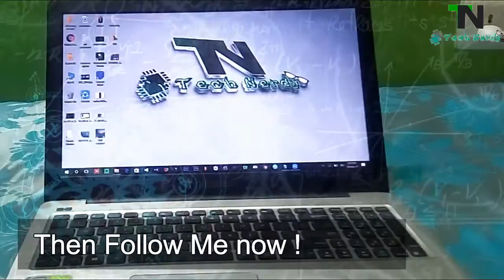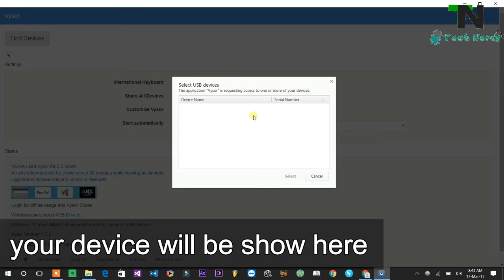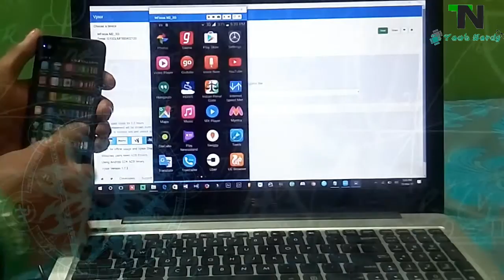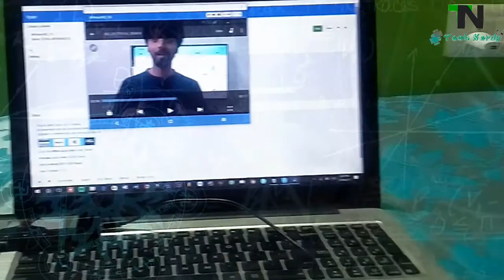How to Mirror Your Android device to your PC in 3 minutes ?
This video is quite useful for those who want to cast their screen into the PC screen I hope you like this Tutorial if you did then hit the like button. if you have doubt in your mind drop your comment below